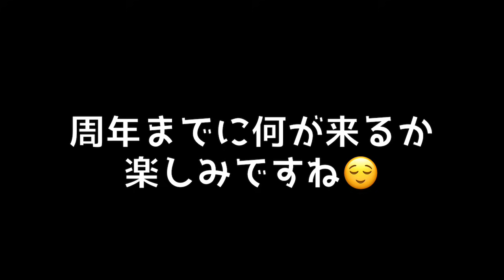【運営さんへ】LRマリーや舞が来るんだって！？〜紅丸景門バグ問題も！【KOF98,UMOL】